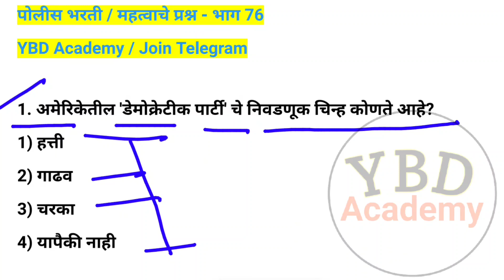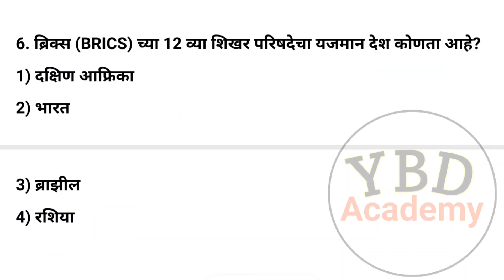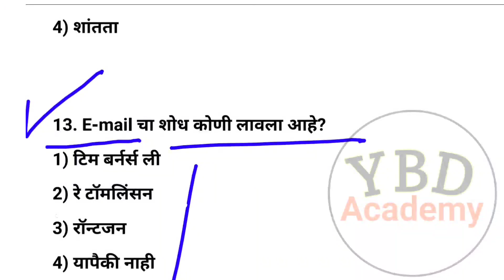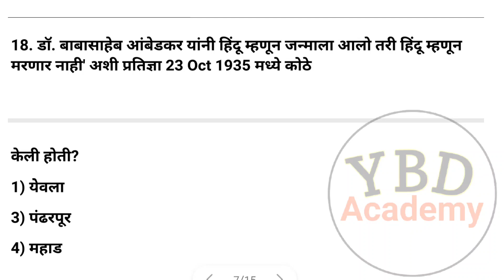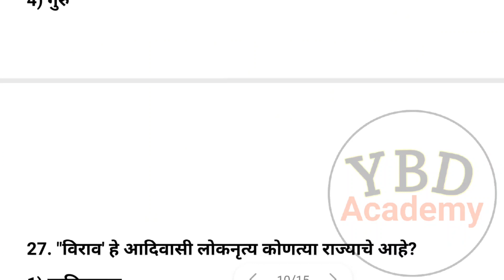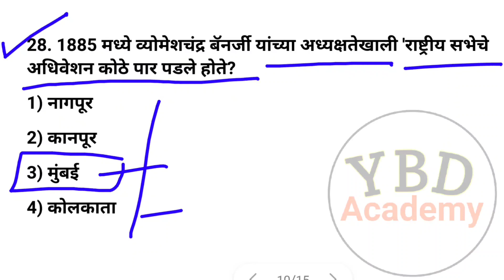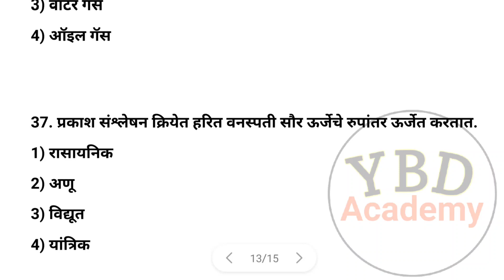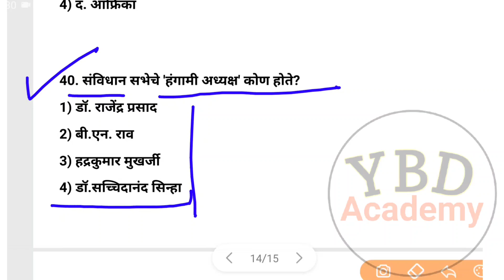Police Bharti Question Pepar 2021 | maharashtra police bharti question paper 2021 | पोलीस | part 76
Police Bharti Question Pepar 2021 | Maharashtra police bharti question paper 2021 | gk | part 76

Question paper police bharti maharastra 2021 | पोलीस भरती 2021 | Gk Imp question paper part 76

I am YBD Academy Welcome to our youtube channal

या विडिओ मध्ये पोलीस भरती मधील प्रश्नपत्रिका मध्ये आलेले व वारंवार पोलीस भरती व इतर सर्व स्पर्धा परीक्षा मध्ये विचारलेले अतिशय महत्वाचे प्रश्नउत्तर या विडिओ मध्ये सांगण्यात आलेली आहेत

Video Coverd Topics:
१) police bharti question paper 2021
२) police bharti question paper 2020
३) police bharti question paper 2019
४) police bharti question paper 2018
५) police bharti question paper 2017
६) police bharti question paper 2016
७) maharashtra police bharti question paper 2021
८) maharashtra police bharti question paper 2020
९) maharashtra police bharti question paper 2019
१०) maharashtra police bharti question paper 2018
११) maharashtrapolice bharti question paper 2017
१२) maharashtrapolice bharti question paper 2016
१३) police bharti question paper
१४) police bharti question paper in maharashtra
१५) police bharti maharashtra question paper 2021
१६) police bharti maharashtra question paper 2020
१७) police bharti maharashtra question paper 2019
१८) police bharti maharashtra question paper 2018
१९) police bharti maharashtra question paper 2017
२०) police bharti maharashtra question paper 2016

पोलीस भरती तयारी कशी करावी
पोलीस भरती
पोलीस भरती नवीन नियम 2020
पोलीस भरती मराठी व्याकरण
पोलीस भरतीसाठी काय करावे